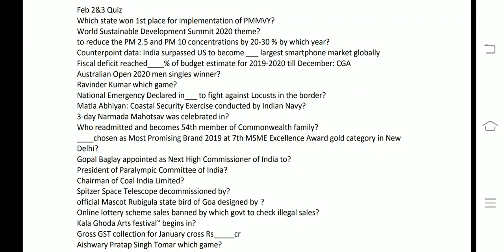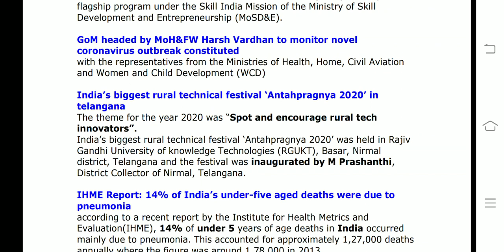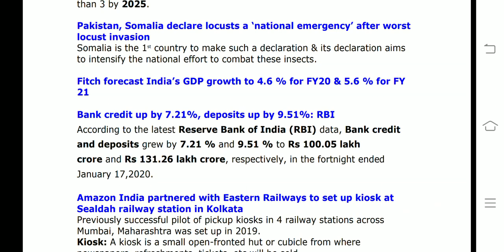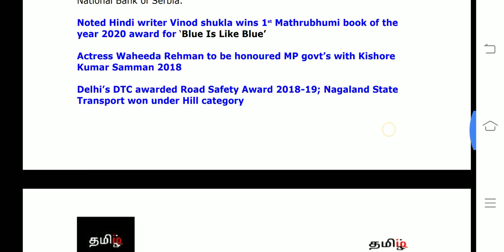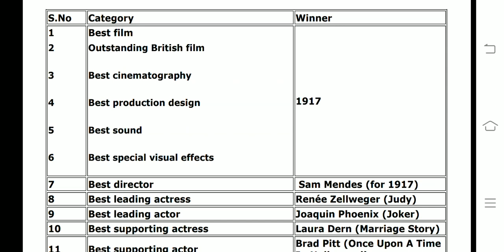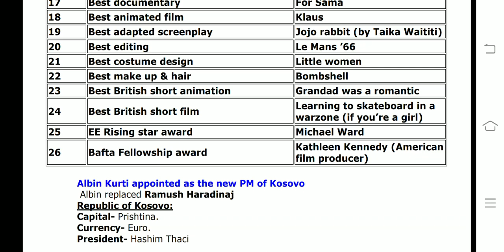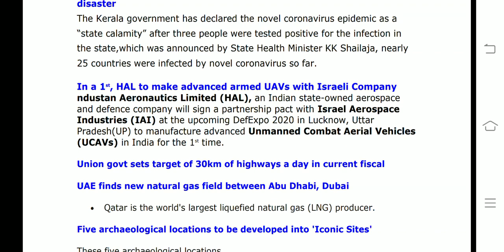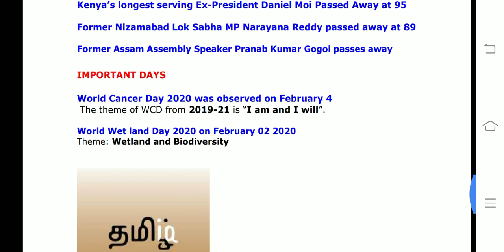February 4 CA(Tamil) RBI Asst/SBI CLERK 2020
This video covers All current affairs of February 4 2020

Current Affairs Oneliners: 4 February 2020

DST launches SATHI initiative to address need for building strong science & technology infrastructure

RCS-UDAN marked 250th route through Bhubaneswar-Varanasi daily flight operations

47 Lakh people trained under Pradhan Mantri Kaushal Vikas Yojana from 2016-20

GoM headed by MoH&FW Harsh Vardhan to monitor novel coronavirus outbreak constituted

India’s biggest rural technical festival ‘Antahpragnya 2020’ in Telangana

IHME Report: 14% of India’s under-five aged deaths were due to pneumonia

Pakistan, Somalia declare locusts a ‘national emergency’ after worst locust invasion

Fitch forecast India’s GDP growth to 4.6 % for FY20 & 5.6 % for FY 21

Bank credit up by 7.21%, deposits up by 9.51%: RBI

Amazon India partnered with Eastern Railways to set up kiosk at Sealdah railway station in Kolkata

CCI Nod for Combination between Yum Restaurants & Devyani Intl

RBI governor Shaktikanta Das wins ‘Central banker of the year 2020, Asia-Pacific’ award

Noted Hindi writer Vinod shukla wins 1st Mathrubhumi book of the year 2020 award

Actress Waheeda Rehman to be honoured MP govt’s with Kishore Kumar Samman 2018

Delhi’s DTC awarded Road Safety Award 2018-19; Nagaland State Transport won under Hill category

16th MIFF 2020: Babenco: Tell Me When I Die by Barbara Paz bags Golden conch award for best documentary film

73rd BAFTA 2020 in London, UK: ‘1917’ wins best film award

Albin Kurti appointed as the new PM of Kosovo

ICAR & IVRI released Classical Swine Fever (CSF) cell culture vaccinein New Delhi

IIT-Madras develops new AI tech to convert speech Impaired Humans Brain Signals into Meaningful Language

L&T MBDA Missile Systems sets up missile integration facility in Coimbatore,Tamil Nadu

In a 1st, HAL to make advanced armed UAVs with Israeli Company

ICC test batsmen rankings: Kohli retained no. 1 spot; Rahane slips to 9th place

Famous Odia poet Rabindranath Singh passed away at 89

Kenya’s longest serving Ex-President Daniel Moi Passed Away at 95

Former Nizamabad Lok Sabha MP Narayana Reddy passed away at 89

World Cancer Day 2020 was observed on February 4

Kerala Government declares outbreak of novel coronavirus as state disaster

BCCI President Sourav Ganguly to be Goodwill Ambassador of Indian team at Tokyo Olympics: IOA